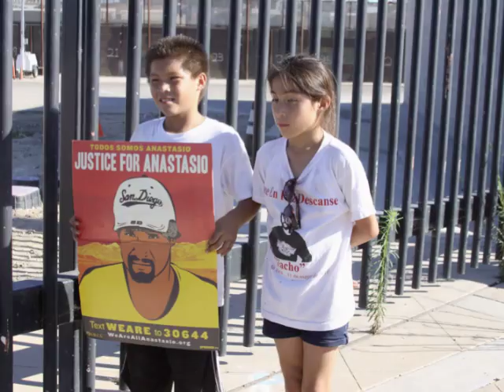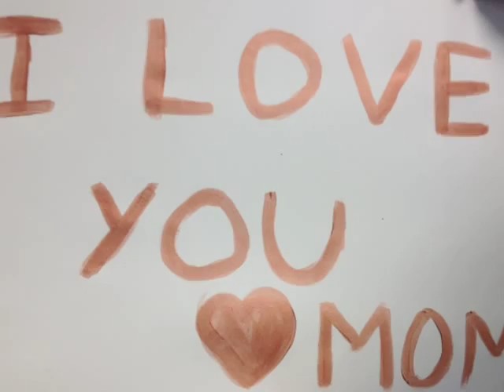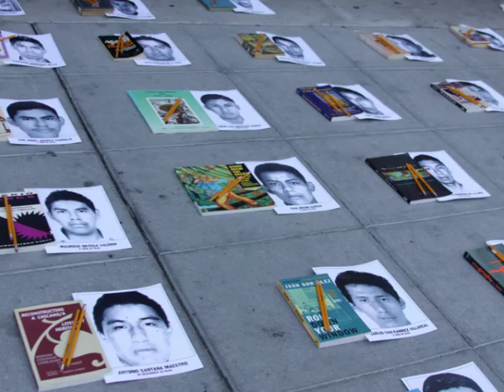Ni Un Muerto Mas: photos taken by Pamela Calore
I took these photos in Veracruz with La Patronas, the Caravan for Peace with Mexican Poet-Javier Sicilia and along the border  Activists - Estela Jimenez,Poet- Sonia Gutierrez, Birdie Gutierrez and the Border Angels.